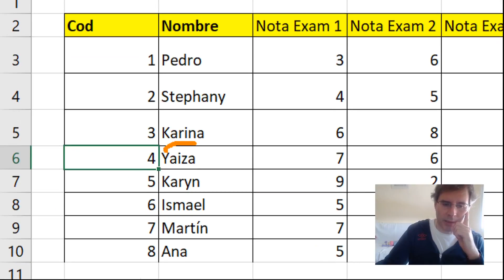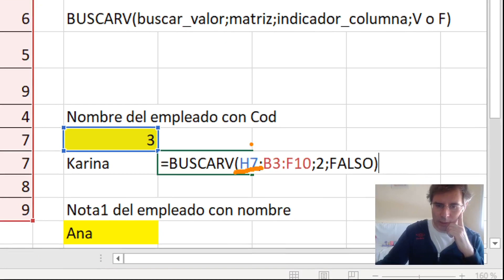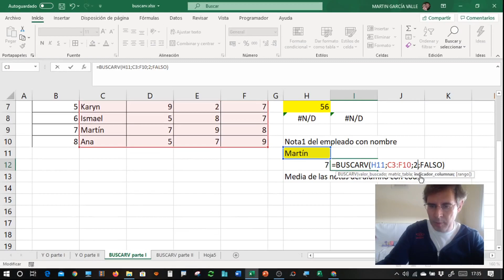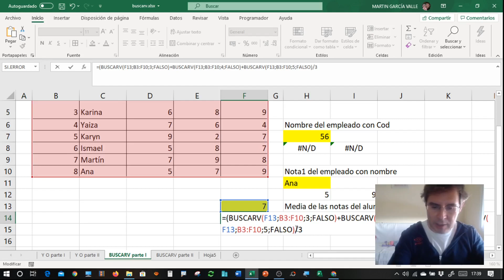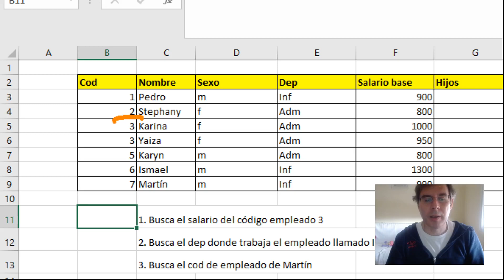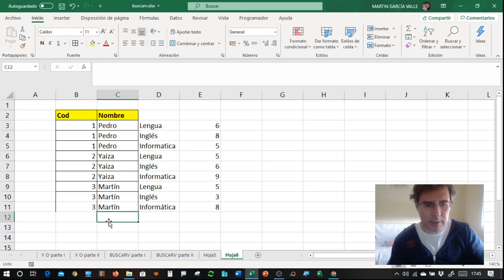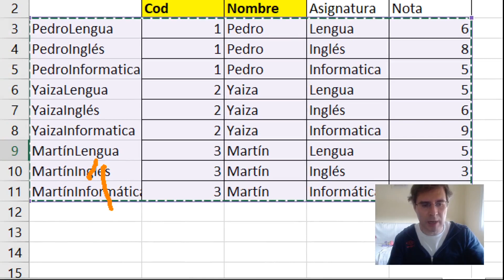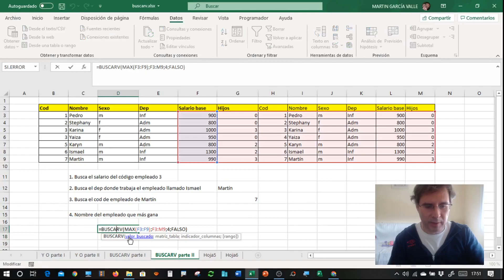FUNCIÓN BUSCARV EXCEL